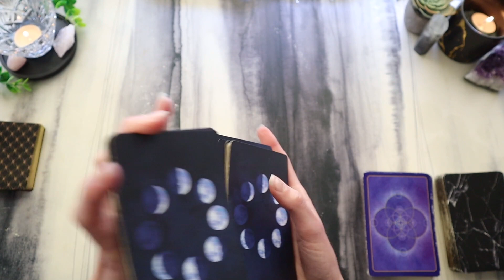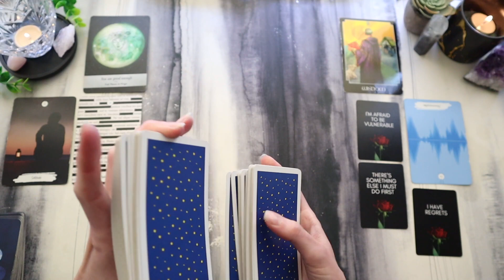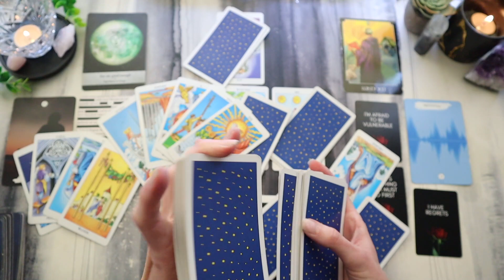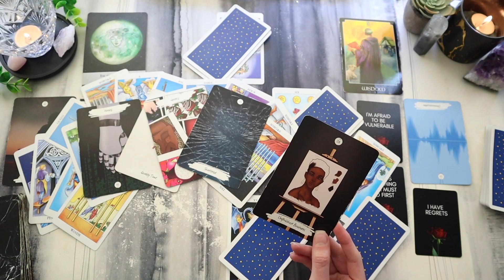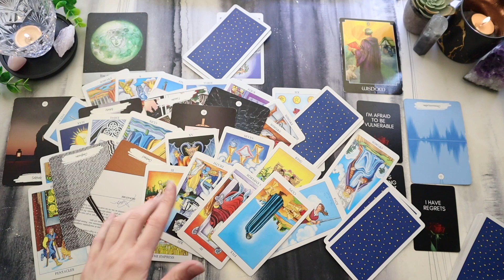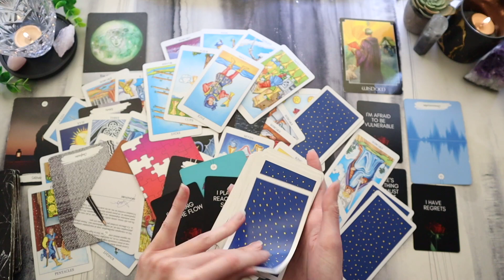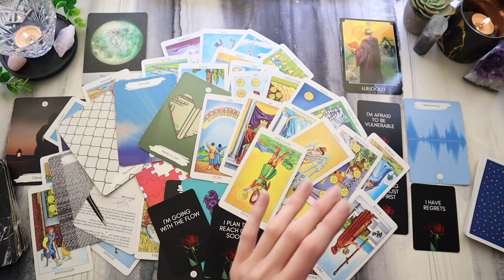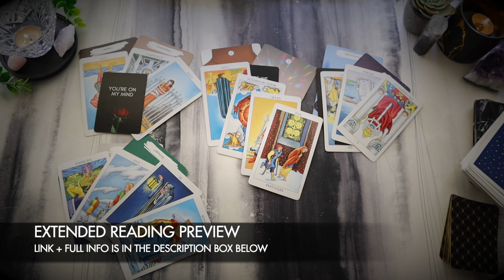ARIES ❤️ This Silence is Temporary. You Will Be Rewarded For Your Strength - July 2023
This is a general love and romance tarot reading for ARIES sun, moon, rising, venus, and any other major ARIES placements for July 2023; however, some of the mentioned energies may also be taking place in late June 2023. Detailed, accurate, and "almost personal" tarot readings for your weekly and monthly love predictions.

◆ How to Access the Extended ◆

Accessing the Extended reading is straightforward and offers two convenient methods:
1. Upon purchasing the extended reading via the link above, simply click "Return to Merchant," and you will be instantly directed to the extended reading

I monitor comments daily and am committed to providing assistance. It's important to note that, given the nature of this purchase as a video, refunds are not available.

Tarot is always a collaborative effort between the viewer and the reader. It's important to understand that these readings are general, which means not every message may directly apply to your unique situation. I encourage you to trust your own intuition and personal judgment as watch and listen. Take what resonates and leave behind what doesn't. Consider my messages as a source of inspiration, sparking your own intuitive insights. Remember, you possess more intuitive wisdom than you might realize. If the storyline doesn't resonate with you, please do not try to force it. Instead, check out the readings for your other astrological placements or explore readings offered by other talented readers here on YouTube.

All updates can be found under the channel’s Community tab.

I read all of my comments and would love to hear from you! Your feedback and support is appreciated more than you know ♥.

This disclaimer is designed to clarify the terms governing the use of all content provided by Wild Card Tarot, encompassing readings, videos, thoughts, and opinions. It is essential for viewers to fully understand and acknowledge these terms before engaging with the content. The content offered by Wild Card Tarot is intended exclusively for entertainment and spiritual insight, and it should not be considered a substitute for professional advice, guidance, or therapy. Wild Card Tarot neither claims to be a psychic nor a medium. Wild Card Tarot disclaims any liability or responsibility for any actions or decisions taken by viewers based on the content presented on this channel. The accuracy of tarot readings and the outcomes of recommendations are not guaranteed. It is essential to recognize that all content on this channel constitutes an expression of opinion. Participation in this channel is entirely at the discretion and risk of the viewer. For significant life concerns or decisions, viewers are strongly advised to seek guidance from qualified professionals who can offer appropriate assistance and advice. Accessing and participating in the content provided by Wild Card Tarot implies your acknowledgment and agreement to the terms delineated in this legal disclaimer. If you do not concur with these terms, we kindly request that you refrain from using the content on this channel.